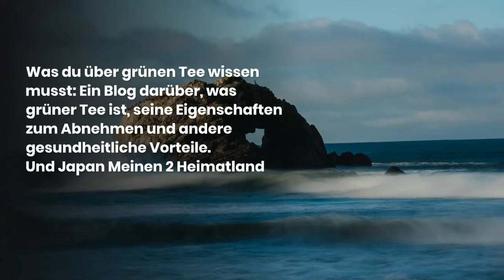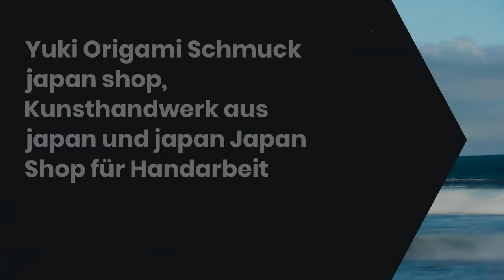Kann ich mit Grünen Tee abnehmen?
Hier Erfährst du alles aus meinem Nähkasten als Deutscher mit Japanischer Familie. meine Ganz Persönlichen Erfahrungen aus meinen Alltag!
(zu den Themen Japan ,Handwerk/KunstHandwerk Japan, Persönliche Japan Erfahrungen.)
Willst du mehr von uns sehen dann ^^ Folge diesen links zu alle unsere Internet Seiten: